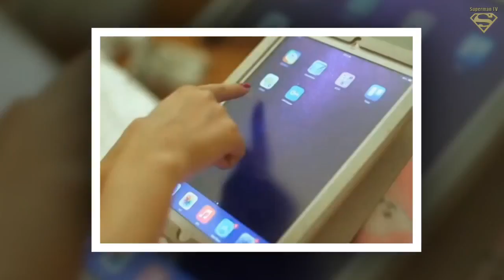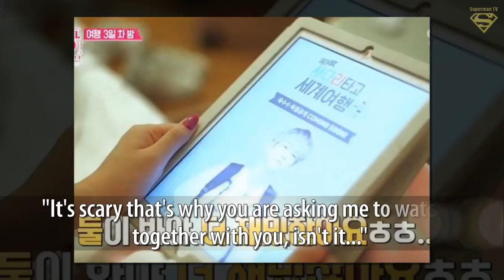Red Velvet Irene was Unwilling to Watch a Horror Film with Seulgi & Here's How She Managed to..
Red Velvet's Irene was Unwilling to Watch a Horror Film with Seulgi and Here's How She Managed to Convince Their Leader